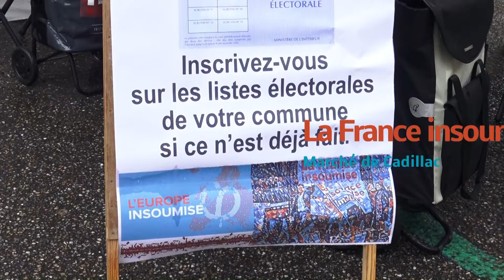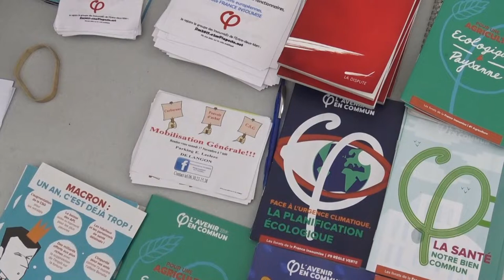Sur les marchés pour une autre Europe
La pluie et le froid n’ont pas empêché une présence insoumise sur les marchés de Créon (mercredi 31 octobre 2018), de Latresne (dimanche 4 novembre), de Cadillac (samedi 10 novembre). Le groupe France insoumise de l’Entre-Deux-Mers estimait nécessaire d’y distribuer un petit tract appelant :
- à s’inscrire sur les listes électorales et à manifester son souhait de sortir des Traités en votant pour la liste France insoumise aux élections européennes du 26 mai 2019 (au recto).
- à exprimer sa colère face aux hausses des prix de l’essence et du gasoil, de l’énergie, des assurances, de la CSG, au gel des salaires et des pensions en votant France insoumise (au verso).
Sur les trois marchés, l’accueil fut plutôt bon. Tract rarement refusé et, dans ce cas, toujours avec politesse. On sent même un peu de respect. Des échanges sur le besoin de changer l’Europe avec des habitants. Des discussions aussi au niveau du stand. A Créon, il a fallu rassurer trois électrices de Mélenchon qui ont exprimé leur déception et leur mécontentement suite à l’attitude de Jean-Luc lors de la perquisition du local de la France insoumise à Paris. C’était tout chaud. Elles avaient besoin de nous le dire.
Pas de réaction sur le sujet à Latresne (l’actualité n’est déjà plus la même) et même deux allusions au fait que dans les années 1970 on aurait fait plus fort.
A Cadillac, la France insoumise est arrivée en tête aux élections présidentielles et législatives ! Les sujets étaient donc ceux du quotidien, en inéquation avec la casse sociale voulue par la Commission européenne, et Macron son représentant national, à la solde des marchés financiers mondiaux.
La France insoumise a été visible durant ces trois matinées. Elle n’a pas peur d’aller à la rencontre du peuple pour lui proposer une autre Europe…plus insoumise !